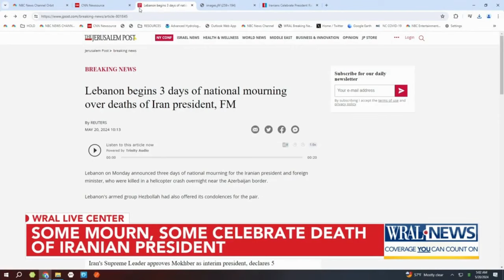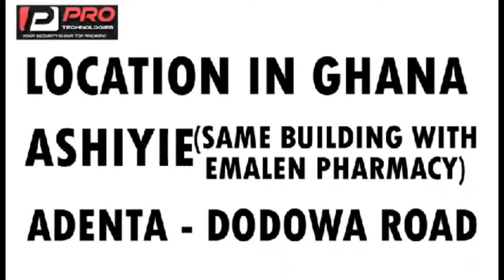Raisi's convoy helicopter accìdènt: Iran, in helicopter cràsh